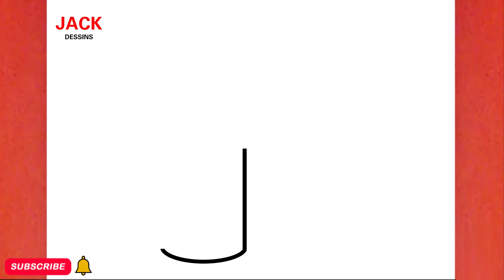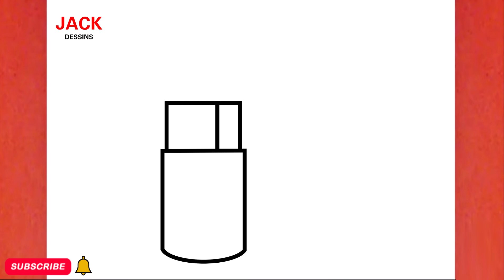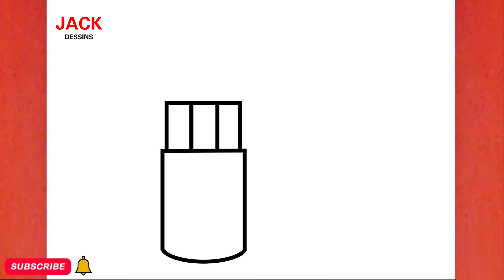COMMENT DESSINER UN ROUGE À LÈVRES MIGNON, ÉTAPE PAR ÉTAPE, JACK DESSINS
Dans cette vidéo, vous pouvez apprendre :COMMENT DESSINER UN ROUGE À LÈVRES MIGNON, ÉTAPE PAR ÉTAPE, JACK DESSINSSi vous souhaitez profiter de plus de vidéos, vous pouvez suivre les divertissements de Jack au nom et au lien ci-dessous :